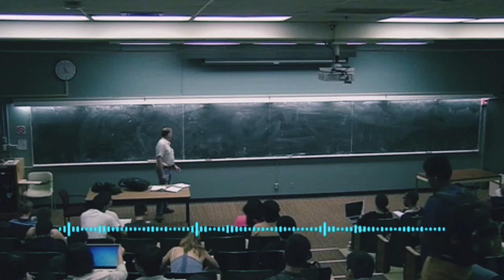8-Mavzu: MODDALAR ALMASHINUVI – HUJAYRA HAYOTIY FAOLIYATINING ASOSI